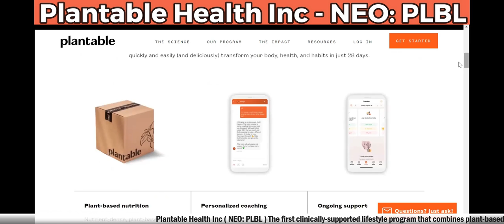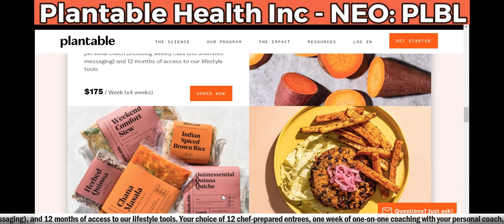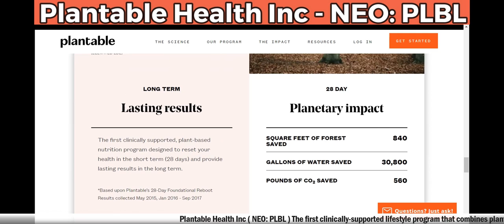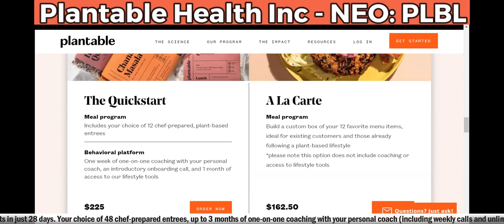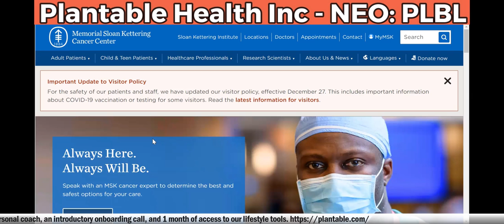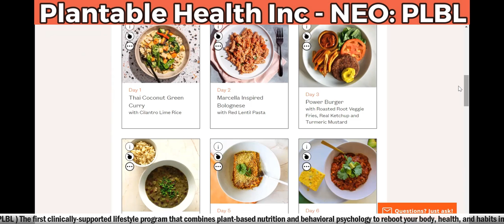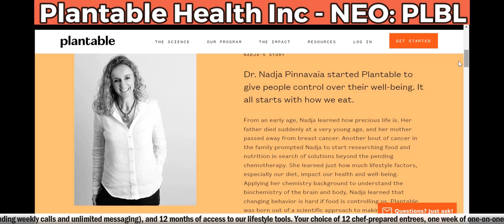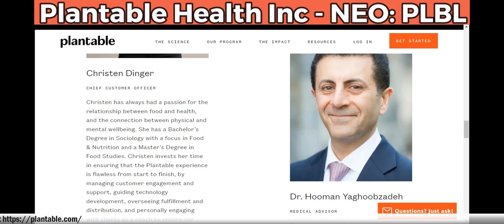Plantable Health Inc (NEO: PLBL) *IPO* RICH TV LIVE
Plantable Health Inc (NEO: PLBL) *IPO* RICH TV LIVE - January 18, 2022

Plantable Health Inc. (NEO: PLBL) ("Plantable" or the "Company"), a leader in clinically supported plant-based nutrition and digital health programs, announced today that it has launched its first digital product with the introduction of its lifestyle app. The Plantable App (the "App") is the Company's first expansion outside of the United States and marks the first phase of its digital health initiatives.

Digital Health Initiatives

Plantable is continuously working on further developing its proprietary technology to enhance its consumer offering, gain insights from user data and prepare to launch complementary revenue streams from digital-first product offerings. The launch of the Plantable App is phase one of a greater digital health initiative the Company has planned and will be funded as part of the use of proceeds from its recent IPO financing. Plantable will continue to enhance its App through product updates while working to create a trusted and seamless technology ecosystem for all users. The rise in popularity of weight loss apps and digital health platforms has expedited as a result of health concerns causing a global demand for lifestyle change that was exacerbated during the pandemic. The American Psychological Association recently reported that almost 61% of adults in the US gained weight during the pandemic1.

CEO Dr. Nadja Pinnavaia stated: "At our core, the foundation of Plantable is healthy plant-based nutrition. However, it is our supplemental coaching and technology platform that helps our clients achieve long lasting behaviour change. Our digital platform provides our clients the tools they need to become ambassadors of their own health, and permanently rewire their habits through daily interaction with our coaches and app. Advancing our technology is a key focus for our company this year, as we look to enhance our client offering, and expand into the rapidly growing digital health sector."

Current App Features

A free lite version of the Plantable app is available globally. Current functionality includes:

Growing library of highly nutritious plant-based recipes authored by professional chefs with complete cooking instructions and health stats including carb, fat and protein tracking.
Favourite section storing liked recipes for convenient future use.
Unlimited tracking features that monitor daily stats such as water intake, current weight, sleep quality, exercise and alcohol intake.
The premium features of the App currently only available to U.S. subscribers participating in the Reboot Program and Quickstart program include:

1:1 personalized coaching which includes private consultations and unlimited chat support 7 days a week.
Shopping list integration to export ingredients from selected recipes seamlessly into a categorized grocery list.
Growing library of scientific educational content and daily lessons to teach users everything they need to know about healthy living through practical tips, biology (body and brain), nutrition and lifestyle.
Audio playback functionality for on-the-go listening to educational content.